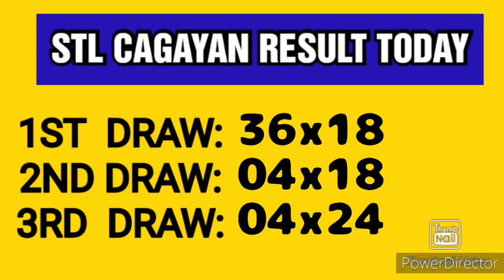STL CAGAYAN RESULT TODAY 3RD DRAW FEBRUARY 8, 2023 8PM RESULT